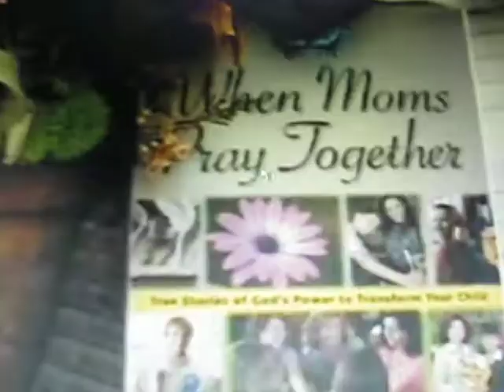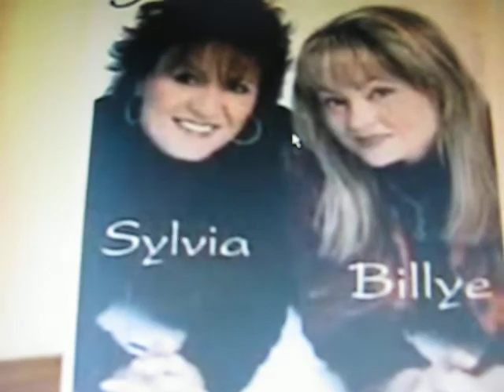Cry Out! Moms Cry Out in Prayer! *Mom's in Touch International* 11/14/09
In celebration of 25 years of prayer for children and schools, Moms In Touch International is hosting a historic prayer event, inviting Christian women from around the world to gather together to Arise! Cry Out! for the generations.

November 14, 2009
9 a.m. - 1 p.m.
Worldwide Host Site Locations
A four-hour event using a DVD format

Dont miss this unprecedented prayer event! Join Moms In Touch International as we stand shoulder to shoulder, exalting and glorifying God, singing songs of praise and uniting as one voice, with one heart, and in one Spirit.

Arise! Cry Out! to God with us for the spiritual transformation, the healing, the revival we know can come from Him alone. We anticipate Gods powerful, life-changing presence. He promises, For where two or three come together in my name, there am I with them.